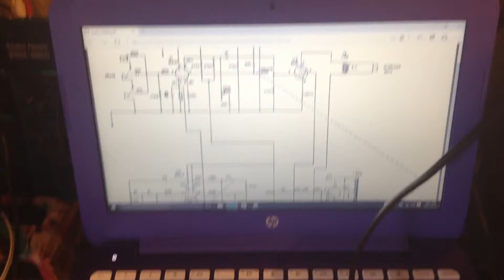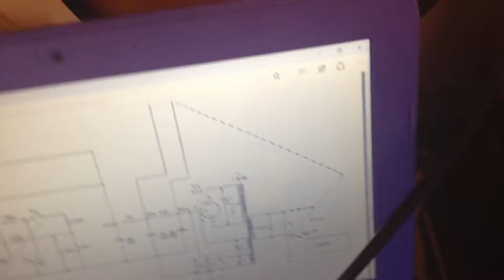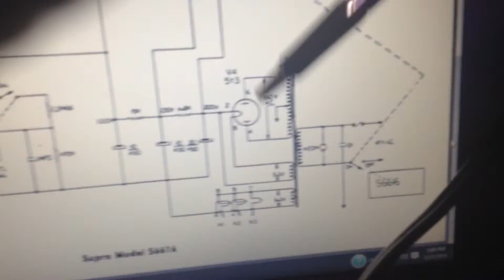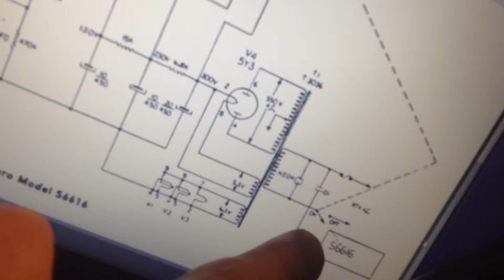Mystery Amp Part 2 mystery solved.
First let me thank those who helped me solve the mystery. TheToneKing got the word out and people answered. Thanks again.  Go scribe to his YouTube channel as well.

              This is a Valco made amp. They can be a National model 16 or a Supro 6616 Trojan or many other names. NOTE: IF YOU ARE NOT 100% CONFIDENT IN YOUR SKILLS DO NOT TRY THIS AT HOME!! It can KILL you.. Be safe